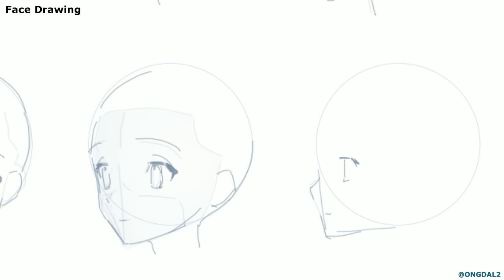[tip] Face Drawing2 얼굴드로잉2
포인트는 턱끝과 코를 잇는 호(곡선)를 그려주는 것
피규어를 관찰하면서 만들어 본 제 나름의 방법입니다 :)